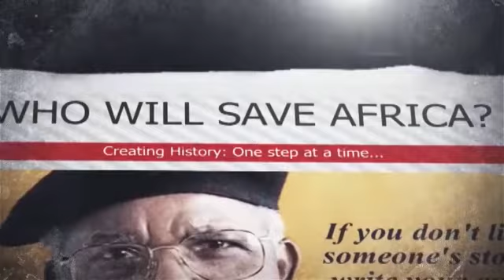Icons of Africa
Icons of Africa documentary series is where we get to tell you incredible things about the great men and women of Africa, those who are dead but shouldn’t be forgotten, those who are more than the legends, those we call Icons.

New episode will be dropping every Thursday